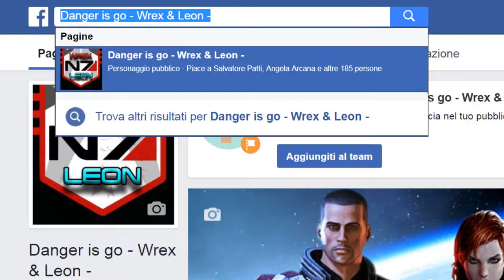Vlog fuori HASA! - Si riparte.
Sto tornando, e con molti video al seguito!